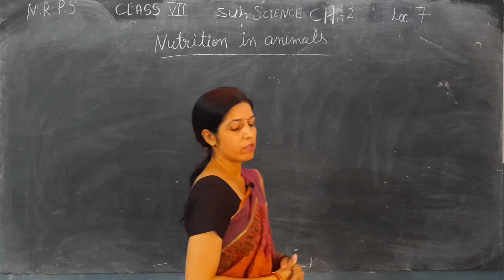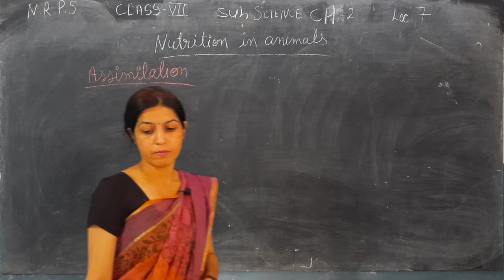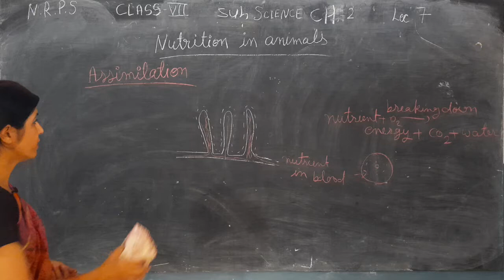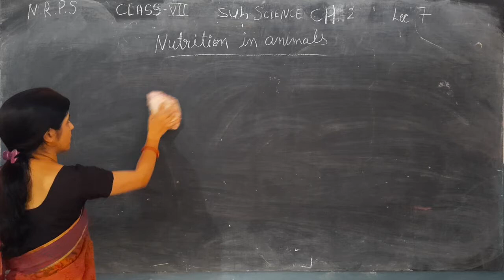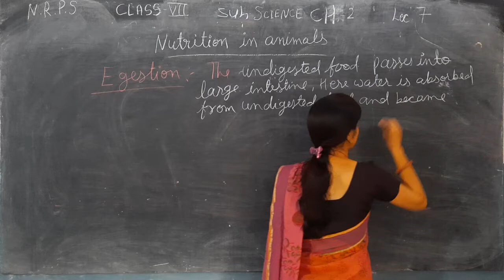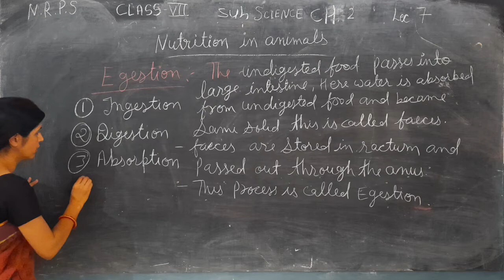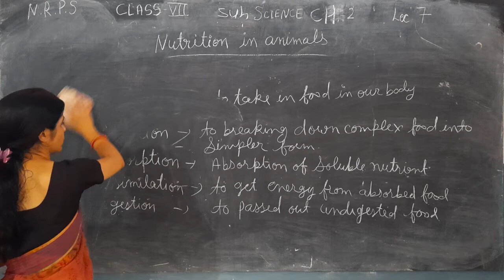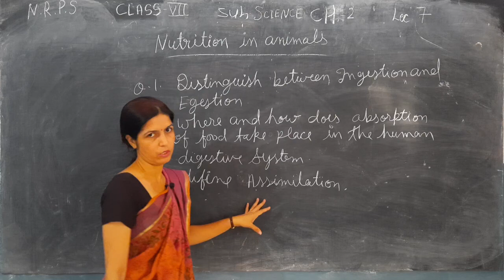NRPS CLASS=7(E.M.), SUBJECT=SCIENCE, CHAPTER=2(NUTRITION IN ANIMALS), LECTURE=7